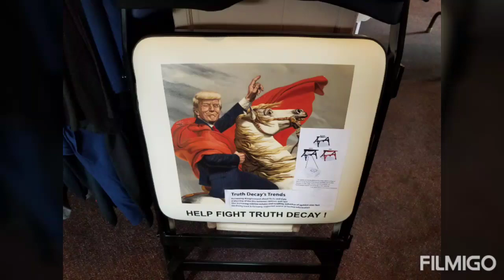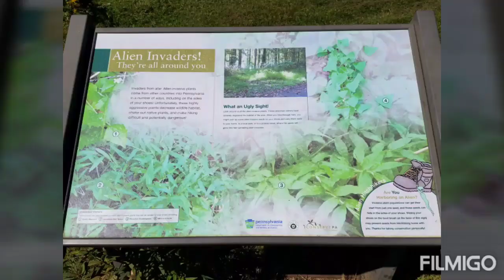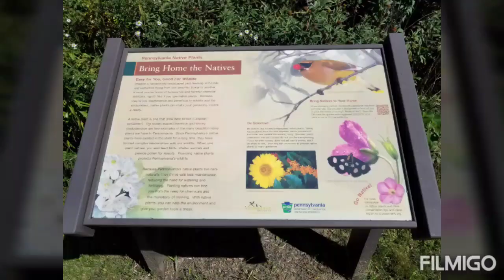Trip to Pennsylvania ended at Moraine State Park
filmigo PittsburghPA PortersvillePA MoraineStatePark had to go take my youngest daughter to another doc appointment in Pittsburgh..We tent camped at Smith Grove Campground..They took us to Moraine State Park, for a beautiful hike on a beautiful day...hope everyone has a spectacular Sunday...
Jeanie